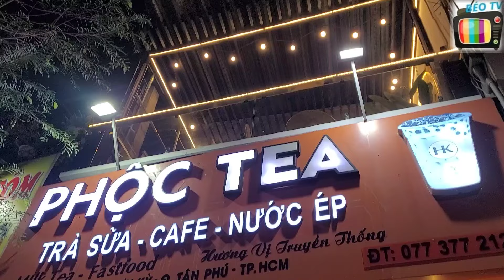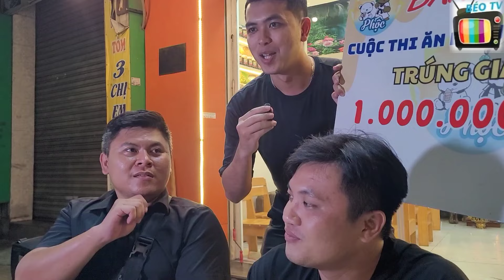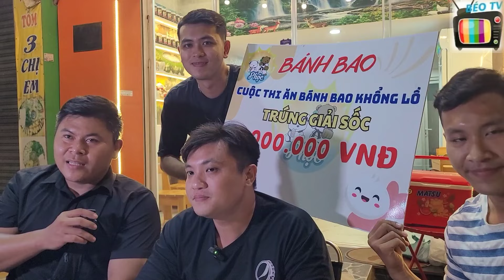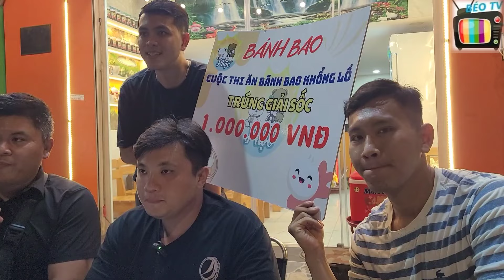Anh Em BéoTV hội ngộ Võ Sư Lộc và màn THỬ THÁCH BÁNH BAO 1.5KG nhận 1 TRIỆU kéo dài 2ngày của PT Huy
😀 Video là màn hội ngộ của 5 anh em Troy - Huy - 2Lộc - Nghĩa. (Do gặp trục trặc nhỏ của cái bánh bao nhưng nhờ thế tụi mình có dịp trò chuyện và ôn lại kỷ niệm xưa)
Mời mọi người ủng hộ và xem hết video nhé 🥰

📢 Thể lệ & giải thưởng:
- Đăng ký trước & đặt cọc 350k. (Thắng quán sẽ hoàn tiền lại)
- Người chơi ăn hết 1 bánh bao nhân thịt 1.5kg trong vòng 18phút. Nếu thắng sẽ nhận 1 Triệu tiền mặt
- Thử thách có thời hạn 1 tháng, sau đó quán sẽ chọn ra những người ăn nhanh nhất để vào vòng Gala với nhiều giải thưởng hấp dẫn

🏡 Địa chỉ: 199 Lê Trọng Tấn, P.Sơn Kỳ, Q.Tân Phú (PHỘC TEA)
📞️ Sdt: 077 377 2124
⏰️ Thời gian mở cửa: 7h - 22h hằng ngày

TPBANK - STK: 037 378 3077 - Nguyễn Tấn Tài - Chi nhánh TP.HCM
👍 Donate qua Momo: 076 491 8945 - Nguyễn Tấn Lộc/ 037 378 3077 - Nguyễn Tấn Tài